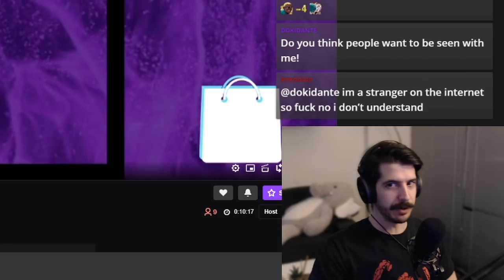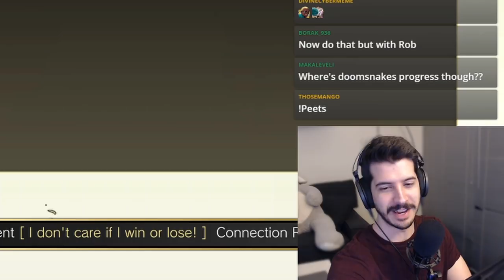Who's the REAL Balrog? (First to 10 vs. DOOMSNAKE)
I take on the pride of Panama, the best Vega of central america, Doomsnake, in 2 ft10 sets.